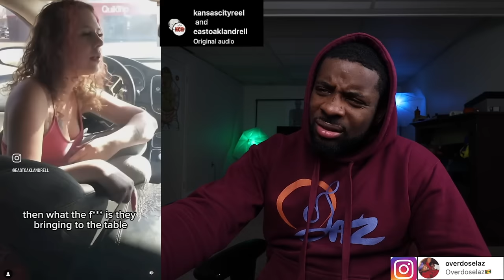We Were Smashing And He Gripped My Stomach, Proof Men Don't Care About The Fupa